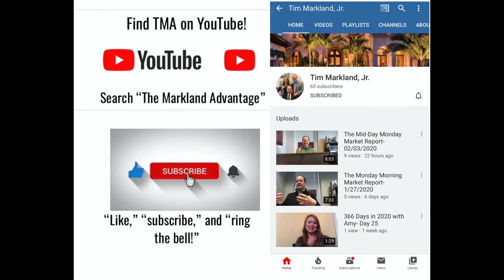TMA Presents- 101 Whitehall Road in Elkton MD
🚨ATTENTION Homebuyers!🚨101 Whitehall Road is ON THE MARKET!!!🏠 Get a glimpse into this gorgeous cape cod. Located in Elkton- Cecil County!